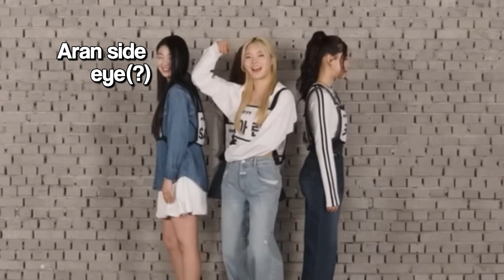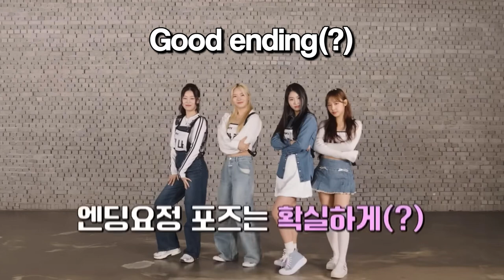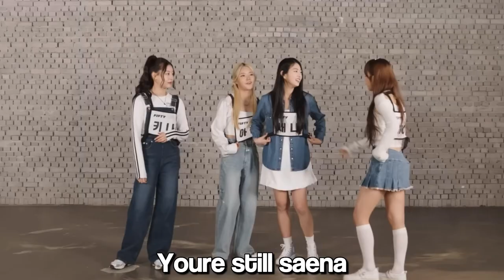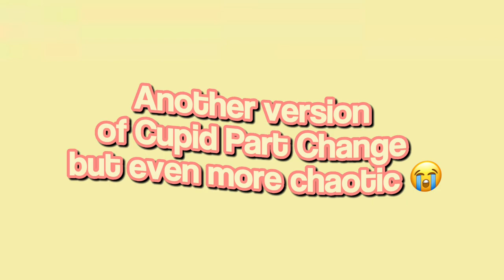fifty fifty CUPID part change is a CHAOTIC MESS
fifty fifty cupid part change is a chaotic mess (mainly aran and keena messing up)
(a 9 minutes video for hunnies to get entertained for a messy video of fifty fifty)

FIFTY FIFTY (피프티피프티) is a 4-member girl group under ATTRAKT.  The group’s members consists of Saena, Keena, Sio and Aran.